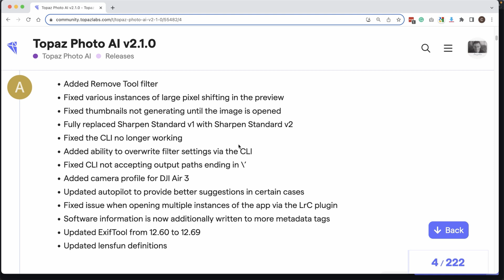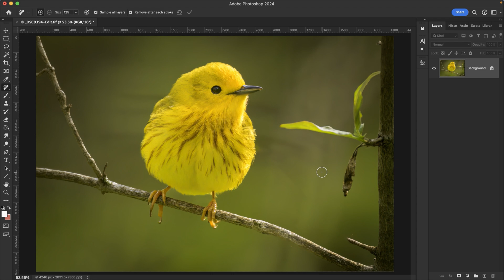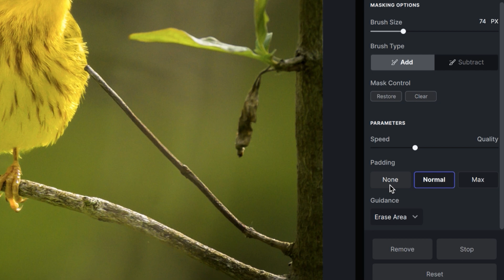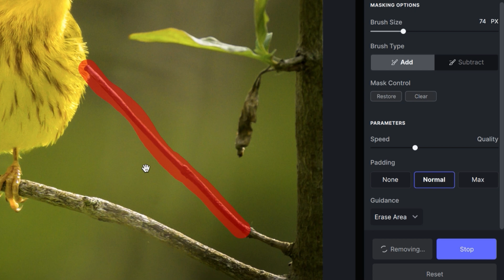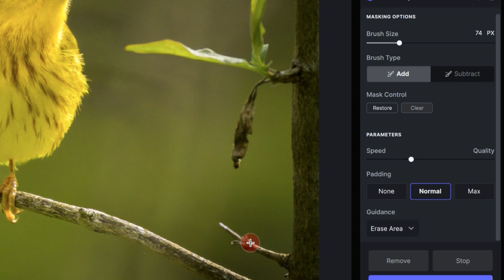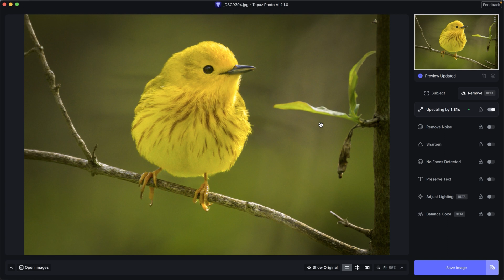UPDATE: Topaz Photo AI 2.1.0... the NEW AI Remove Tool!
Check out the brand new AI Remove Tool in Topaz Photo AI 2.1.0. How good is the Topaz PhotoAI removal tool compared to Photoshop?

1-ON-1 VIRTUAL SESSIONS
Go from beginner to pro faster with my one-on-one virtual sessions. Each session is tailored to your specific needs.

I'll provide pro tips on anything you want to discuss, including photography, editing, and composition. I can even offer photo critiques and pro advice.